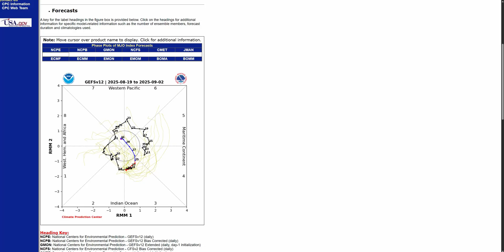Tropical Update August 19th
Today we track Hurricane Erin as it makes it's slow recurve off the Eastern US. Tropical Storm Warnings are up for parts of the Outer Banks of NC. As expected, Erin will come close enough for fringe impacts, but remain off-shore enough to spare NC the worst. High surf, dangerous rip currents, coastal flooding, and erosion are all expected as Erin passes by this week.

We have two waves following Erin. One will impact the Northern Antilles this weekend as it slowly develops. A strong storm isn't expected for now, but heavy rain is likely in the islands. Signs indicate it has a good shot to follow Erin out to sea, but we'll track for surprises.

Another wave following (99L) should develop well out in the MDR. For now, it appears the system will run into trouble and could fall apart next week.

We dig into those systems, and anywhere else to be concerned about, between now and Labor Day weekend.

Redbeard Wx is the YouTube outlet of Redbeard's Weather Page from Facebook. Check us out for all the latest weather information. Ran by a former Weather Marine, the page is dedicated to all things Meteorology, but specializes in Tropical Weather in the Atlantic basin. The page and videos are grounded, honest forecasts, not clickbait hype nonsense. The thoughts expressed are not necessarily the same as official forecast outlets, and should not be solely used in the decision-making process.